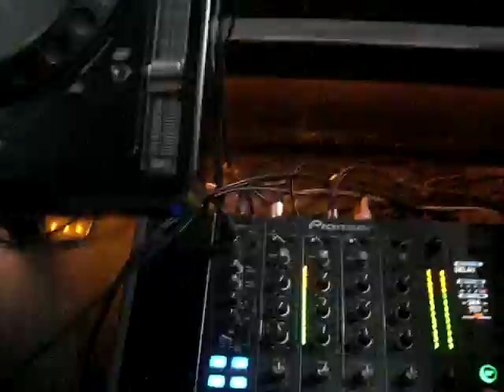Paul Harris plays 'Pressure' by 'Dirty Vegas' at Junk Club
during his Dj set, Paul plays his band 'Dirty Vegas's new single 'Pressure' to a very happy crowd response!